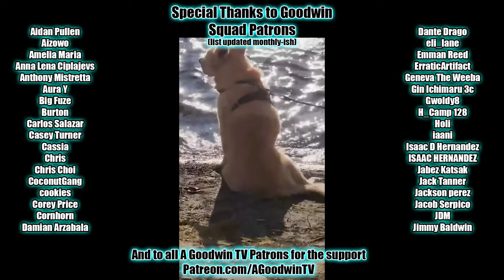HUNTER x HUNTER episode 119 reaction and commentary: Strong x or x Weak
The Hunter x Hunter reaction and commentary series continues with episode 119, Strong x or x Weak.

In Hunter x Hunter 119, Strong x or x Weak, Ikalgo struggles to come up with the most fun way to murder his aquatic relative.

Hunter x Hunter Synopsis: THE CLAMPS!